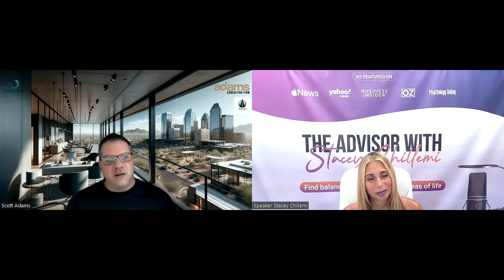The Secret to Sustaining Business Success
Join us as we delve into the secrets of building a sustainable business without succumbing to burnout or excessive stress. Scott Adams, an esteemed expert in transforming business futures, shares invaluable insights on achieving sustainable growth and operational excellence. Learn how to streamline your business operations, enhance decision-making, and leverage advanced AI solutions to propel your business toward success.

to discover how to unlock your business's full potential.

CHAPTERS
00:00 - Diverse career journey overview
05:46 - Identifying business burnout causes
14:39 - Investing in business growth
24:36 - Strategies for stress management
40:32 - Simplifying business solutions

LEARNINGS
What is the speaker's background and career path?
The speaker started working in athletic training, then transitioned to roles in innovation and strategy with companies like Exos and Mayo Clinic, eventually leading to consulting.

What are some common problems seen in small and medium-sized businesses that lead to burnout?
Common problems include CEOs and managers taking on too much pressure, lack of clarity in communication, and imposter syndrome affecting belief in abilities and asking for help.

Consultants and coaches can help fix problems, provide clarity, and guide the business towards growth, allowing the owner to focus on building the business effectively.

How does the speaker approach helping businesses improve and become more sustainable?
The speaker offers services ranging from complete business transformation to solving specific problems, with the goal of making the business more sustainable, scalable, and giving time back to the owner.

What advice does the speaker give to business owners to avoid burnout and stress?
The speaker advises business owners to prioritize tasks, simplify processes, and seek help when needed, emphasizing that even small improvements can have a significant impact over time.